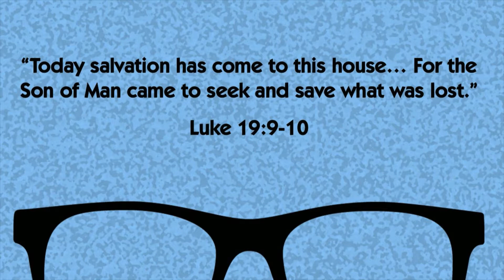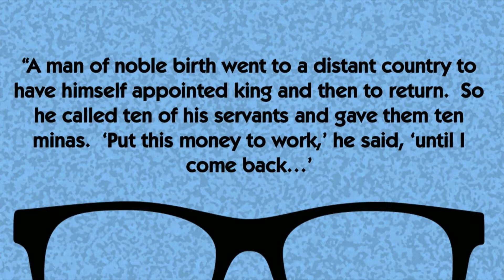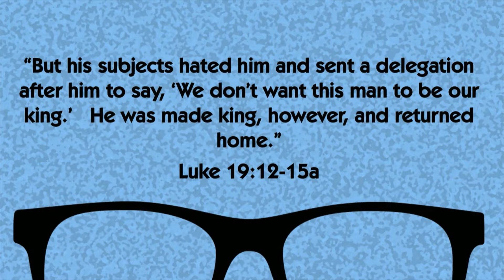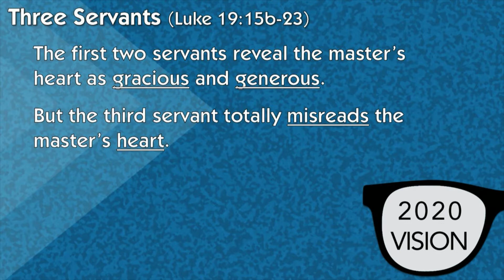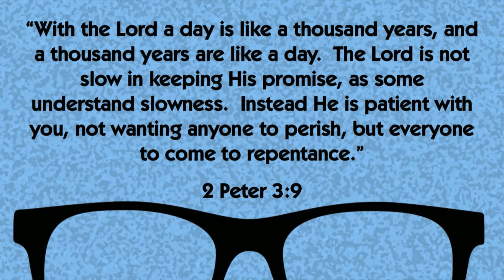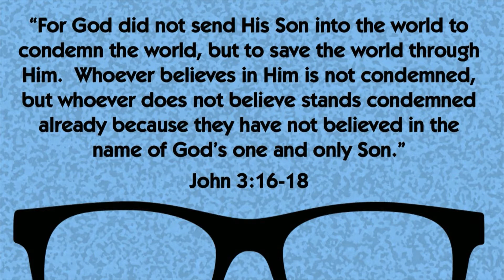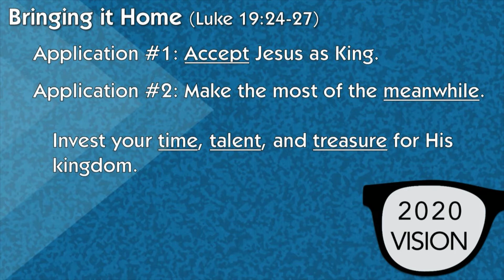Return on Investment - Phil Fuller (February 2, 2020) - Luke 19:11-27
or